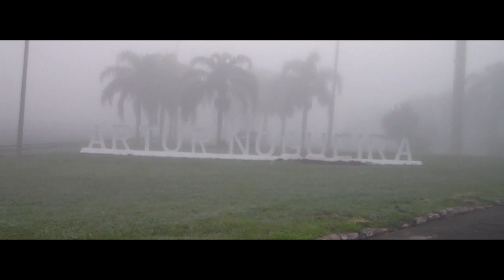ARTUR NOGUEIRA AO AMANHECER PARTE 2